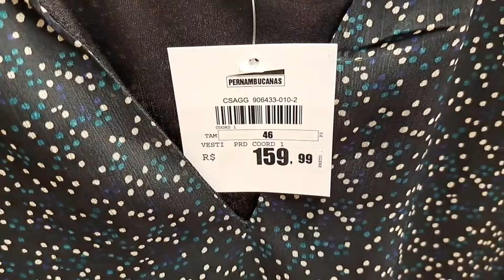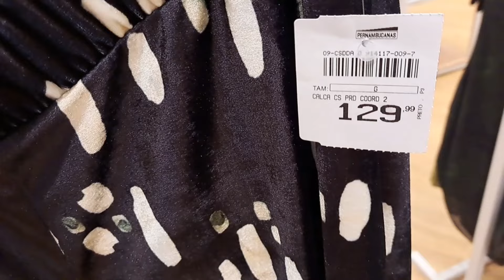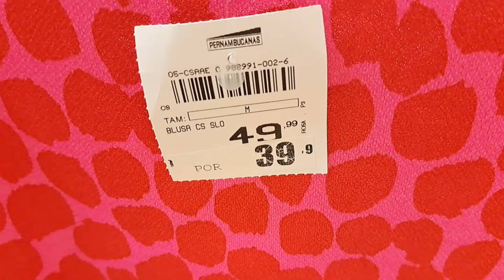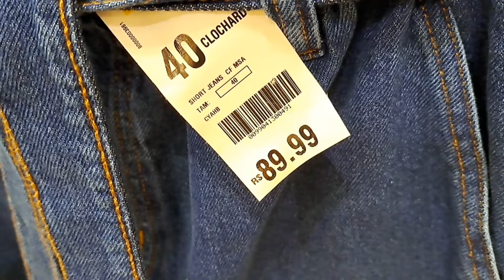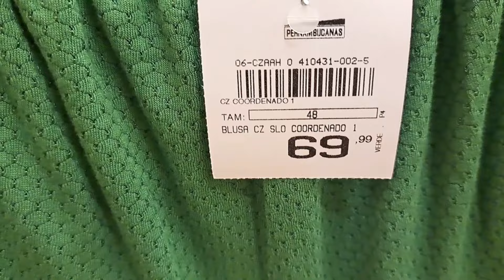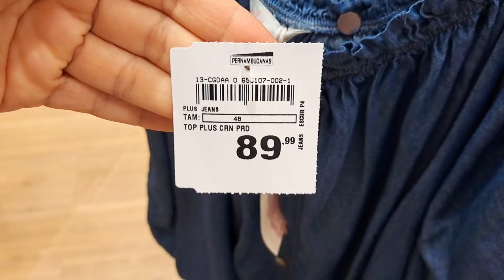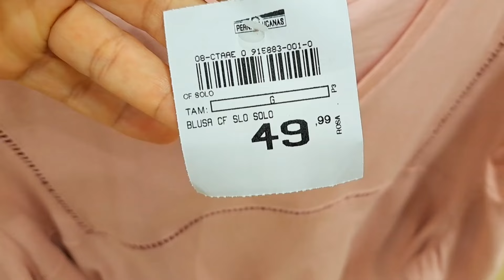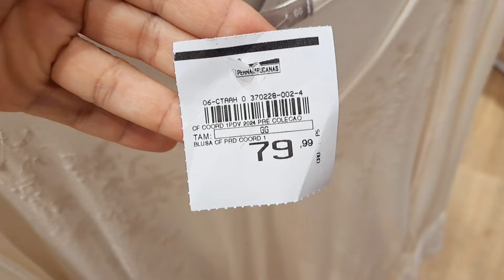NOVIDADES NA PERNAMBUCANAS